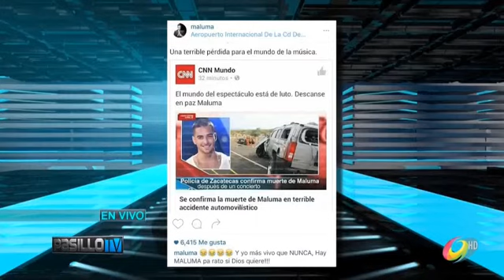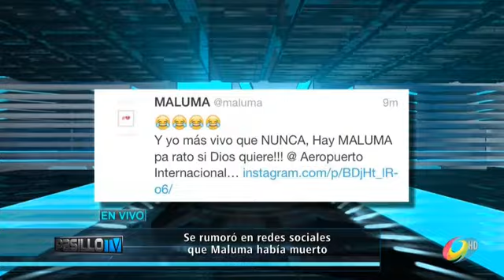YURI APARENTEMENTE SERA LA CONDUCTORA DE ¨La Voz Kids Mexico ¨PRIMERA EDICION 29/03/2016